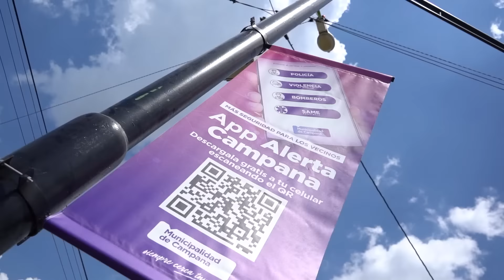MÀS SEGURIDAD PARA LOS VECINOS 2023